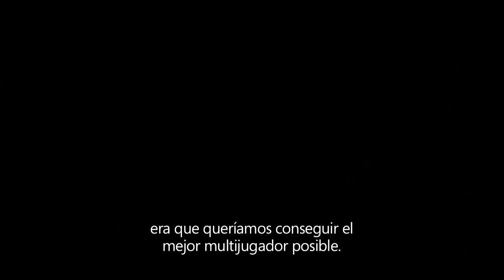Gears of War 3 - Making 'Gears 3': Dedicated Execution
Como antesala del lanzamiento mundial de la beta pública multijugador de "Gears of War 3" a partir del 25 de abril, en exclusiva para Xbox LIVE, Epic Games y Microsoft nos muestran un nuevo vídeo "making of" en el que se nos muestran nuevas y espectaculares imágenes de la beta. El equipo de desarrollo, encabezado por Cliff Bleszinski y Lee Perry, explica algunas de las principales características a la hora de crear el multijugador más avanzado, equilibrado y emociónate de la saga "Gears of War".